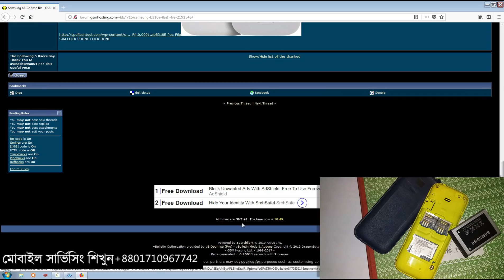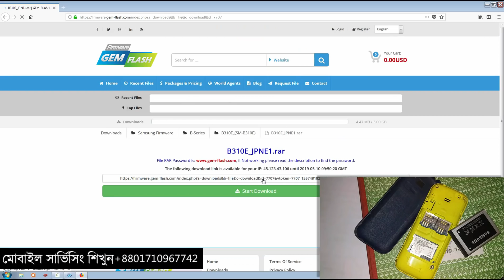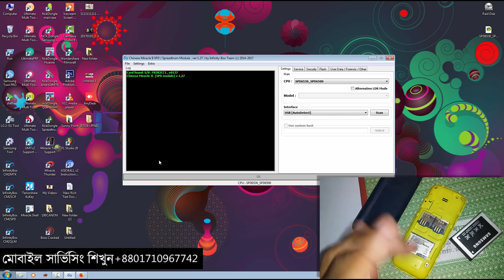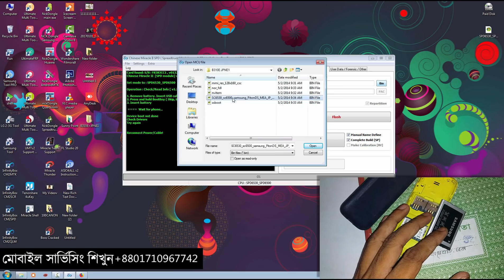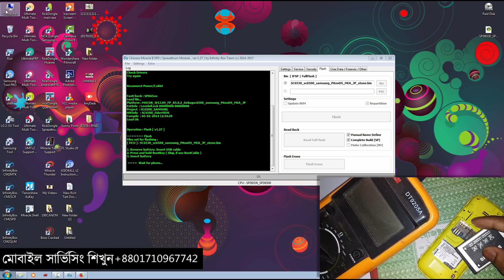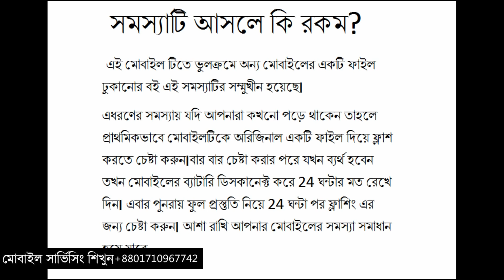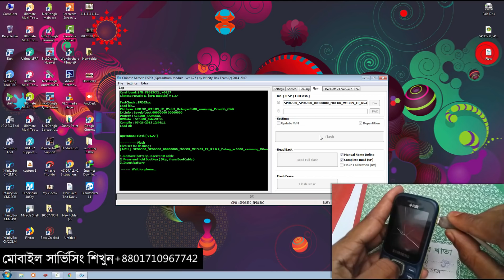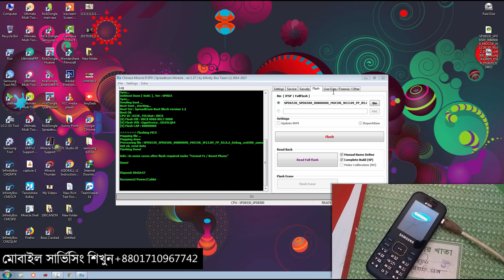Dead Boot Repair Without BOX | মোবাইল সার্ভিসিং ট্রেনিং সেন্টার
আমাদের কাছে যদি এ ধরনের সমস্যার সম্মুখীন হয়/ তাহলে আমরা অনেকেই মনে করে হয়তোবা মোবাইল টিপস রিভিউ পরিবর্তন করতে হবে অথবা মোবাইলটির বুট রিপেয়ার করতে হবে/
 টেকনিশিয়ানদের এই ভুল ধারনা কখনো কখনো আমাদের কাজের পথেই বিরোধ ঘটায়
 আপনার হাতে থাকা অবস্থায় যদি কখনো মোবাইল ফ্ল্যাশ করার সময় ডেট হয় তাহলে অবশ্যই মোবাইল  tk. একটি সঠিক ফাইল দ্বারা পাস করতে চেষ্টা করুন

 বারবার ফ্লাশ করার পর যদি মোবাইলটি কম্পিউটারে কানেক্ট না পায় তাহলে অবশ্যই এর জন্য 24 ঘন্টা পর্যন্ত অপেক্ষা করুন/ 24 ঘন্টা পর পুনরায় মোবাইল ফ্লাশ করতে আগ্রহী হলে আমার বিশ্বাস মোবাইলটি রান করার জন্য 90 ভাগ ভূমিকা পালন করে

SunnY_PoinT -প্রেজেন্ট-